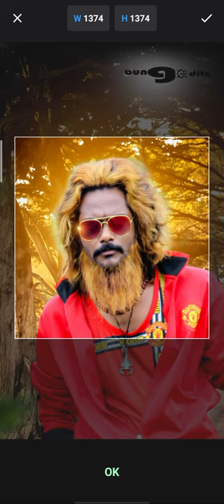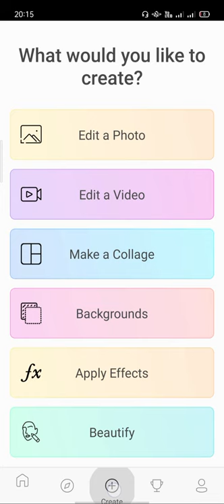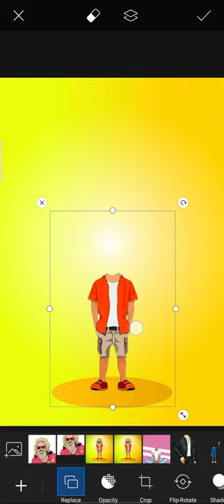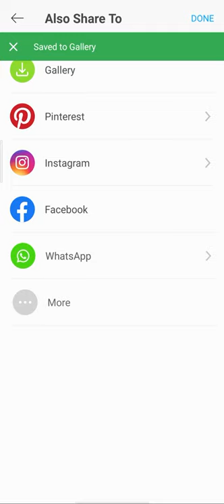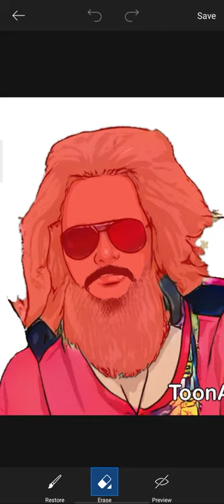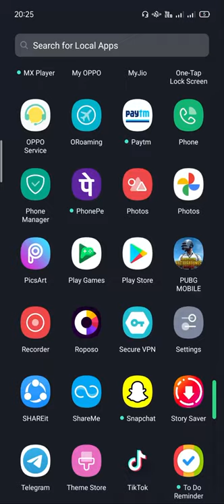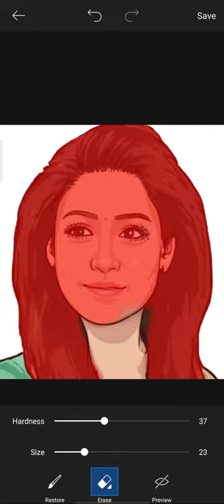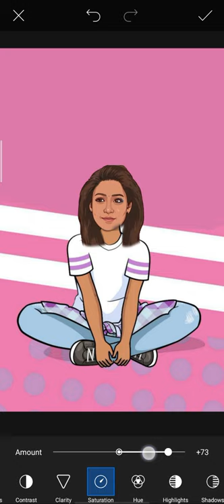How to edit cartoon trending image on toon app